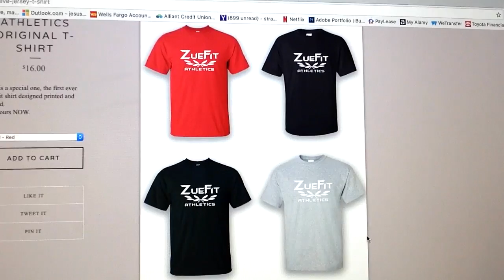EP 6: Investing 101